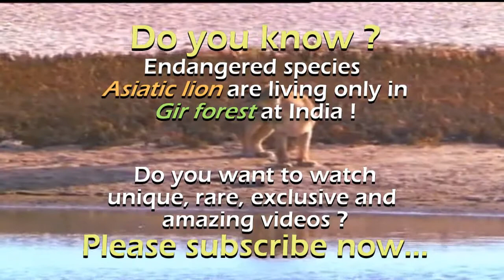Rare Asiatic lioness live arabian sea bank background near Sutrapada Gujarat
WorldLionDay2021 Rare Asiatic lioness live in the coastal area. see arabian sea bank background near Sutrapada Gujarat

The Gujarat forest department began work on a new management plan for Gir forest. I was chosen as the professional photographer who would document the activities of the department, like rescuing wild animals, classifying habitat types etc. I drove and trekked across the length and breadth of the forest for three-and-a-half years while on the job. Simultaneously, I started shooting its flora and fauna. This project helped me understand what a wonder Gir forest is. Initially, I used to shoot lions. But I realised that it was also a great bird reserve, where more than 300 avian species are found. I also clicked a lioness on the coast in Sutrapada (which is outside the Gir forest), with the sea in the background. No one had believed till then that lions could live in coastal areas; so this was a rare shot. After this project, it dawned on me that there is a lot to be documented in Gir.
Lion cubs rest on the root of a tamarind tree in Bhandargala, shot in the summer of 2011-12.
This is Gir India Films.
The india's largest professionally wildlife stock footage company especially based on Earth's Endangered species Asiatic Lions and Habitat unique Gir forest wildlife sanctuary. Do you know that Asiatic Lion living only inhabited on earth which is Gir forest sanctuary, Gujarat, India???

So getting to the world's only channel to make face to face Asiatic Lion. We are giving first time video-based social networking experience!

Do you want to see the Asiatic Lions from only one habitat "Gir forest" ???

Features of Gir India Films
Me and my team are active for last 25 years working in the surrounding gir forest area, we have huge footage collection of asiatic lion, leopard and wild animals, wildlife, Jungle people, village, festivals, politics, pilgrimage, traditional fair, earthquake, floods, heavy rain, fisherman, and biodiversity and gujarat siddi community (African origin) unique, amazing and rare videos footage. we have more than 1000 DVC, SD format and HD the largest collection of VHS, DVC, HD imagery from Gujarat state in India. The collection comprises of 10, 000+ hours of high quality broadcast imagery, mostly shot on HDCAM / SR 1080i High Definition, SR, XDCAM and 4K. Immense wealth in huge archive.

We are happy to be commissioned to film for you or else provide you with broadcast crewing and production solutions across Gujarat. We pride ourselves in bringing the best of India and gujarat to the world...

Gir india Films